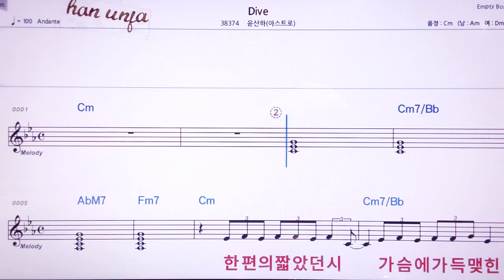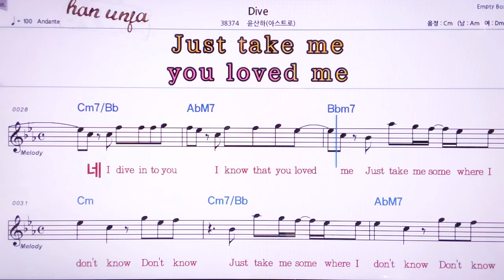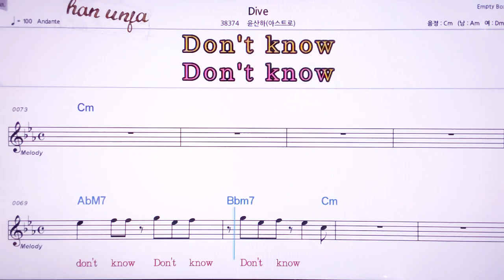💖Dive/윤산하(아스트로) 👍MR,노래방, 악보, 코드,Karaoke With Sheet Music